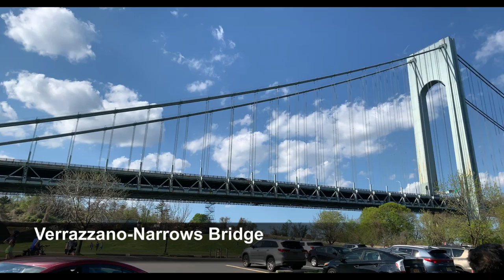কোনি-আইল্যান্ড ফিশিং, আটলান্টিক ওশান। Coney Island Pier Fishing